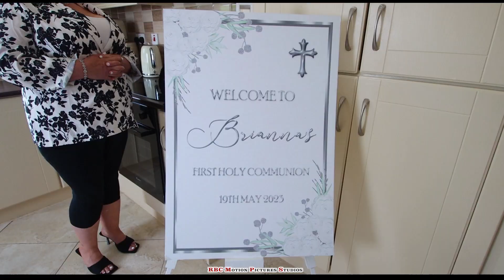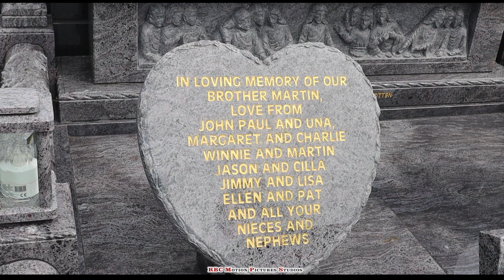Brianna Communion highlight County Mayo Ireland